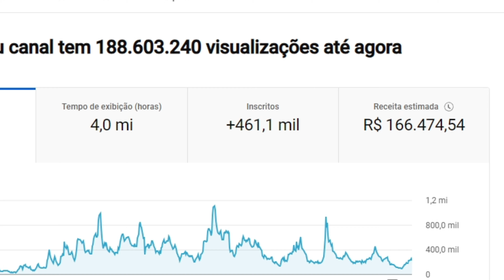QUEM É DEUS?🙌🏻 - MARCIA SENSITIVA | PodcatsDelas Cortes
PREVISÕES PARA NOVEMBRO COM MÁRCIA SENSITIVA - PODDELAS #343